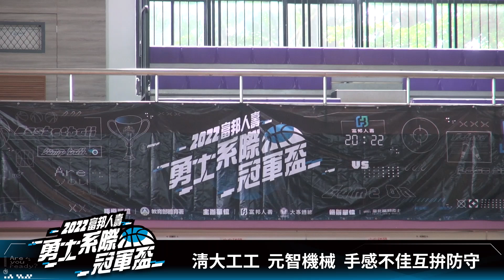ᴴᴰSSU特派報導-國體運保、中原工業戰績並列第一 26日將爭奪全國賽門票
2022富邦人壽勇士系際冠軍盃，桃竹苗區今(25)日在國立清華大學體育館熱血開打，分區共5支隊伍參賽，採循環賽制，全力角逐最強系隊稱號。由中原大學工業與系統工程學系與國立體育大學運動保健學系，率先拿下二連勝，暫排第一，分區冠軍於26日揭曉。